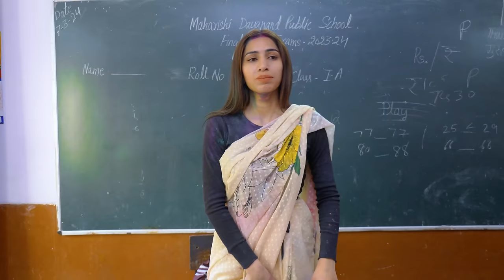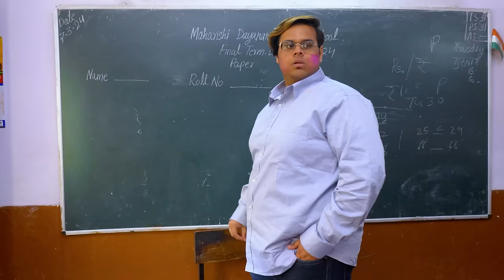Holi With Classmates || Aditi Sharma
SOURCES:
Script By:

Aditi Sharma

Cast:

Aditi Sharma
Dhurv
Priyanka
Deepali
Rahul

Edit By:

Aayush Tiwari

Shoot By:
Team Aditi sharma

Rajat Tiwari

Thumbnail:

Raj Sharma